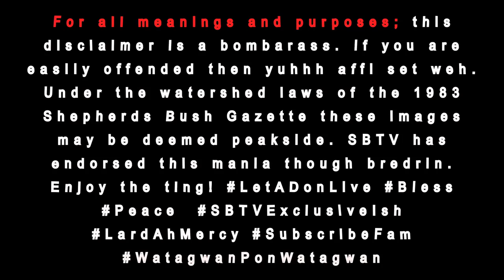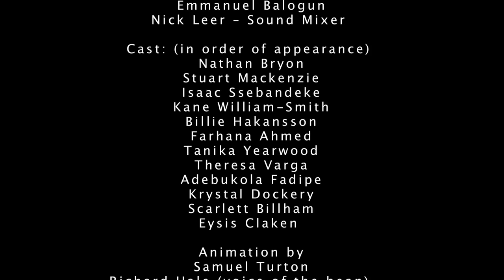Nathan Bryon & Stuart Mackenzie | The Mackenzie & Bryon Show [Pilot]: SBTV Comedy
We have joined forces with the brilliant and talented duo, Nathan and Stuart to bring you a super funny compilation of belly busting sketches. This video is full of comedy characters and gags, so look forward to seeing a lot more of these two on SBTV Comedy.